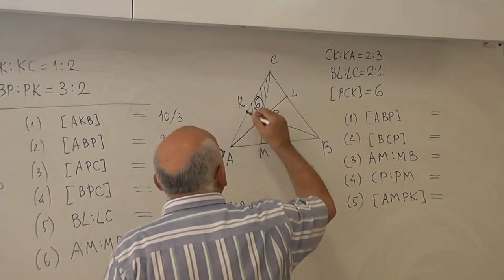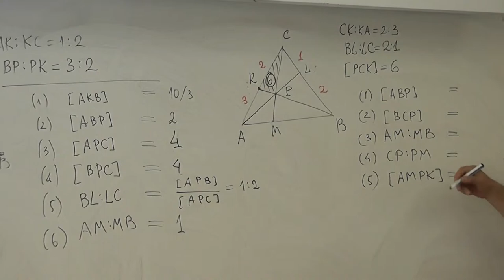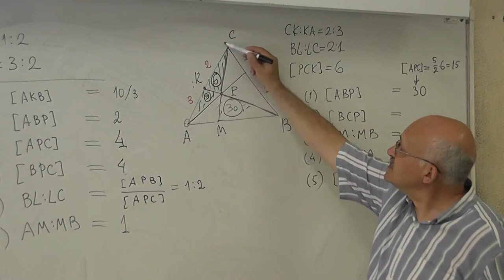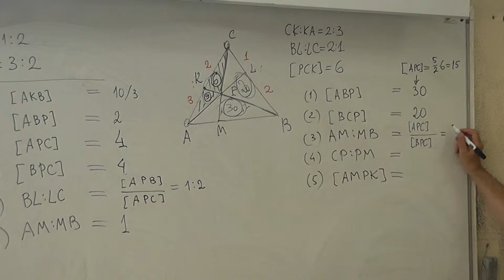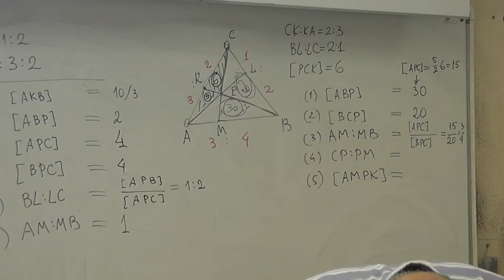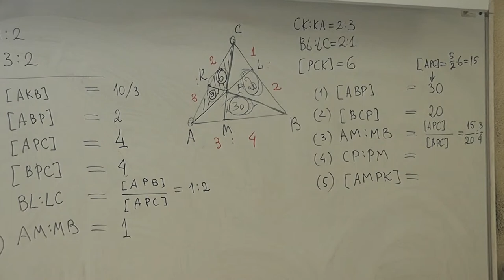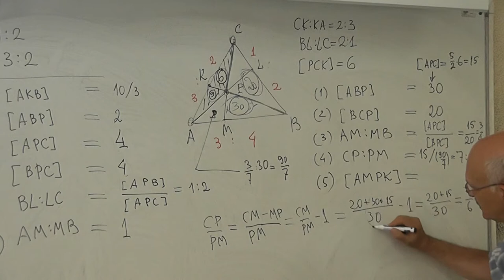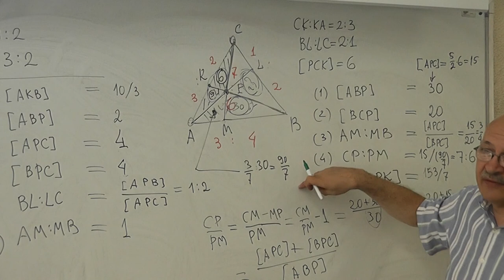18 Второй пример вычисления отношений площадей